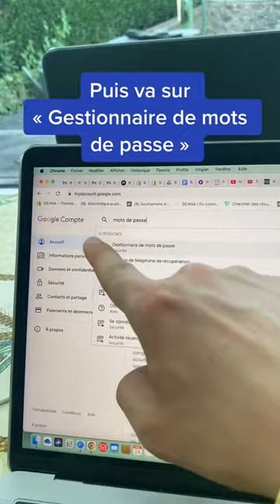Comment savoir si ses mots de passe ont été piratés😱🚀site